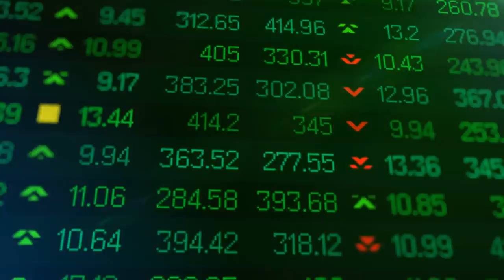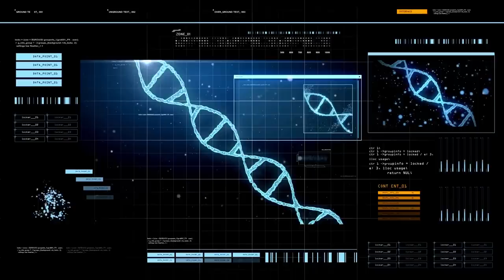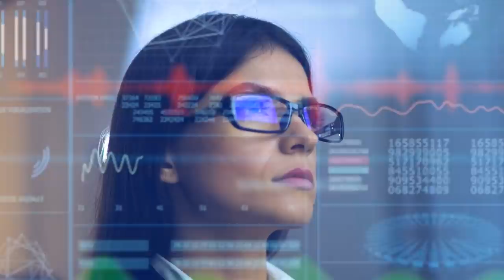Pamantul In 15,000,000,000 Ani In Viitor. Ce se va intampla?